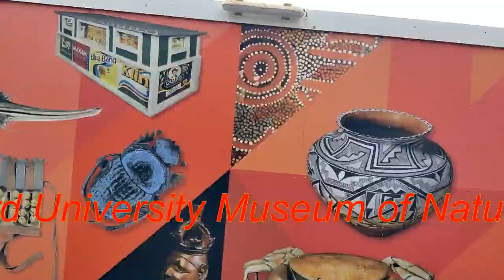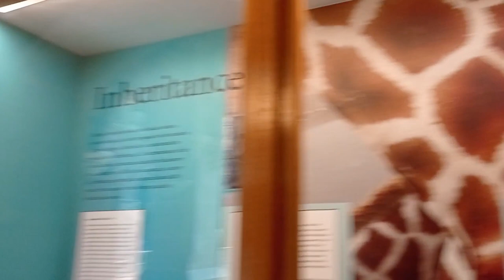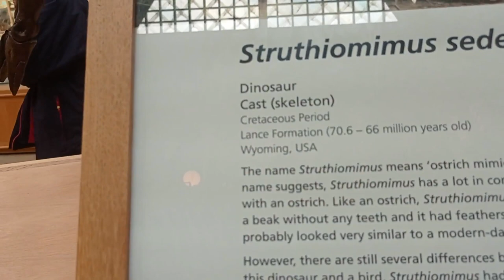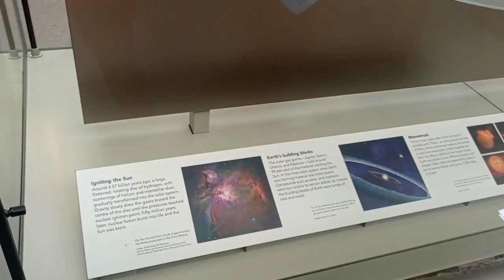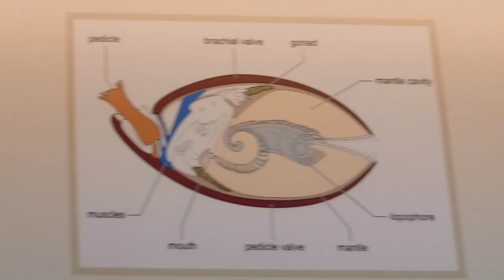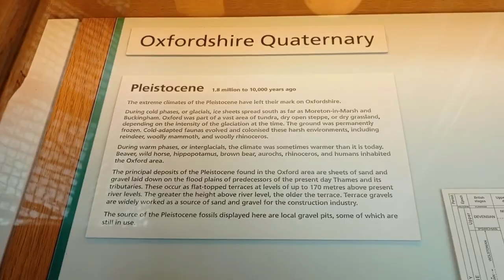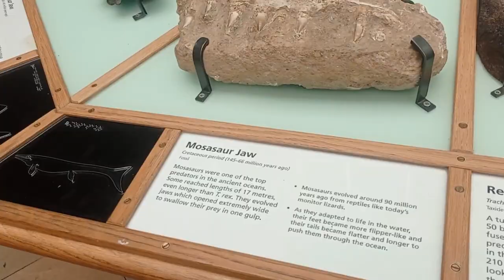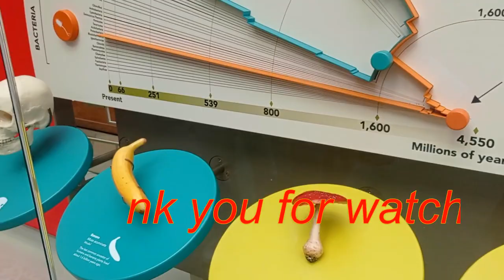The Oxford University Museum of Natural History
The Oxford University Museum of Natural History, sometimes known simply as the Oxford University Museum, is a museum displaying many of the University of Oxford's natural history specimens, located on Parks Road in Oxford, England. Founded in 1860 as the center for scientific study at the University of Oxford, the Museum of Natural History holds the University's international.
It was built between 1885 and 1886. The museum consists of a large square court with a glass roof, supported by cast iron pillars
There is no Entry fee if you want then you Donate.